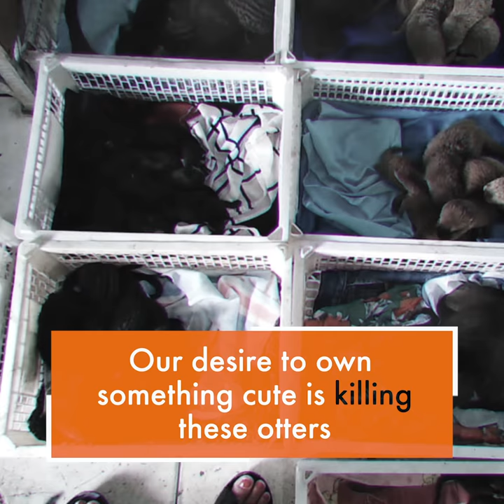The Global Wildlife Trade | Otters As Pets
The growing demand on the market for pet otters has seen an increase in low-welfare backyard breeding facilities and poaching from the wild. Because otter parents are so fiercely protective, poachers in Thailand use dogs to sniff their dens and then kill the parents in order to steal the cubs to be sold on the illegal online market. As the popularity of "cute" otter video rises, populations in the wild decline.